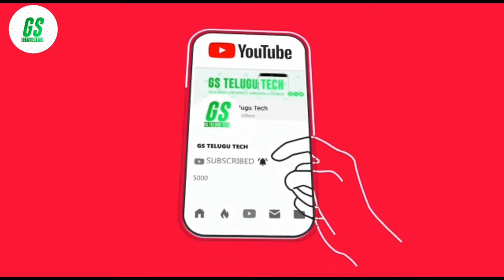giveaway running || Gs Telugu Tech || in Telugu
Gs telugu tech blog
please click tis blog to get money for our channel
extra links.

Following on

PUBG ID
My set up
                    1.iPhone 5s ,
                    2.Headphones,
                    3.Selfi stick.2 ,
                    4.Boya M1 mic ,
                    5.Intex smart Tv.
                   6.computer,
                   7.oppo mobile .

If u r against an upload which u have been right to images or music

WARNING. !

Don’t use my videos in Your Youtube channel , social media flat form with out my permission and you can upload in your Youtube channel and any social media i will send you to a copyright claim to your social media and Youtube channels do you under stand my policy plz give one like.

••My self••

I am the first 18 years Youtuber I will start this in the year of 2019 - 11
I am 10th class student
I will make
 0. short films
 0. Youtube channel
 0. Dancer
 0. Artists
 0. All u know I am a student
YouTube rules please share
Following on. Facebook,instagram,TikTok and even on Gstelugutechblogspot.com
Thank u to all
———by : Gudavalli saikiran

The End